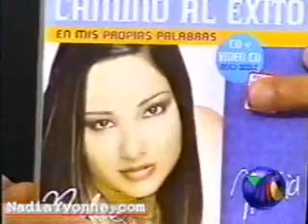Nadia Recibe su primer Disco de Oro por su album Nadia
Nadia Recibe su primer Disco de Oro por "Nadia"
En hechos de la Noche (Archivo)